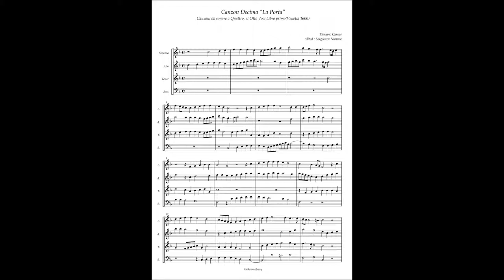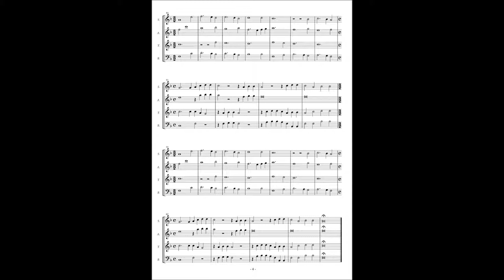Floriano Canale, Canzon 10 "La Porta"